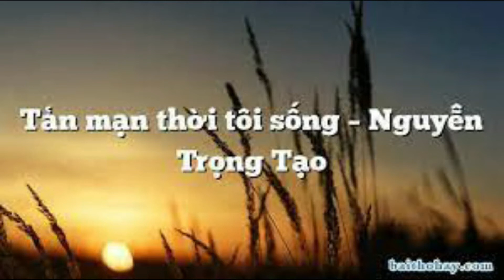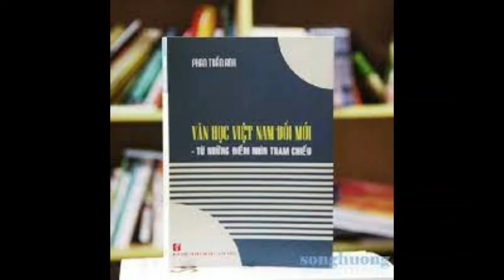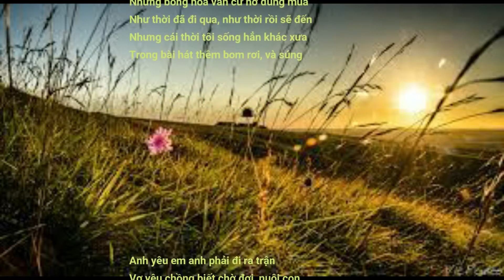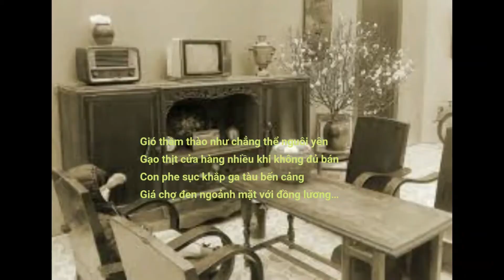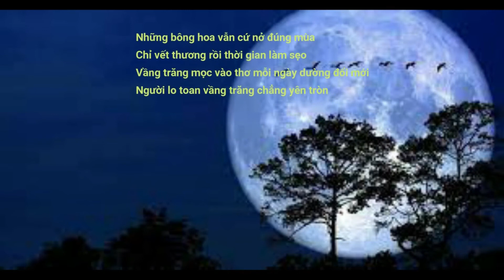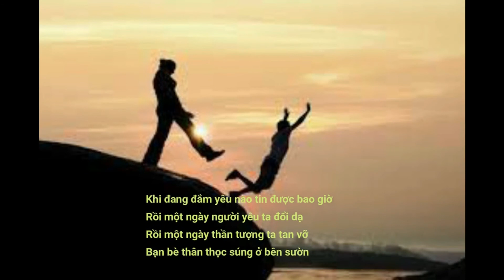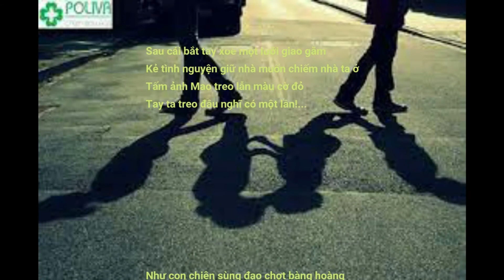QMT262 TẢN MẠN THỢI TÔI SỐNG Nguyễn Trọng Tạo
Một bài thơ mang màu sắc Chính luận từng làm nóng lên một thời.